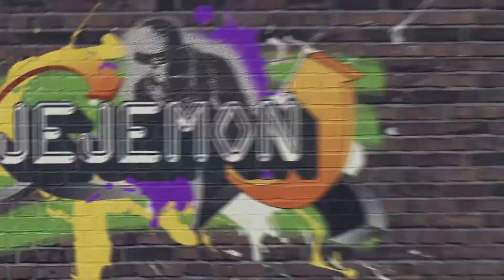TOKYO VLOG | Jejemon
Bula from Tokyo! This is my informal video log just sharing some of my awesome experiences in this amazing city! You can visit Tokyo by flying on one of Fiji Airways direct flights from Nadi international airport to Narita. for flight details. [Wardrobe - S Nagindas, Eyewear - Eyesite Fiji}